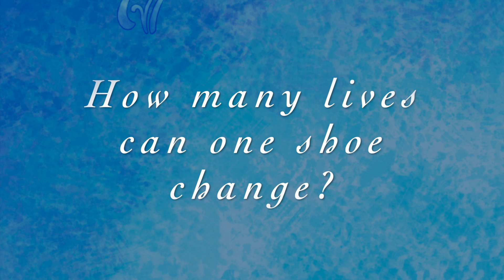If the Slipper Fits (Book Teaser Trailer)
Available now

My book has been out for a year, but I'm just releasing a teaser trailer of it now! I need to get better at this. I'll be releasing a longer trailer soon!

How many lives can one shoe change?

A beautiful girl runs from the Crown Prince of Lorac at a ball, and a glass slipper is found on the palace steps in her wake. The king proclaims that the shoe will be tried on the foot of every girl in the kingdom in order to find her. Whoever fits the slipper will marry the prince and become a princess.

But the only girl who fits the slipper is not the girl from the ball.

Cindy, a soot-covered cinder girl, the only person in Lorac to fit the slipper is taken to the palace to meet the king and the prince. On their first meeting, she and Prince Adam take an instant disliking to one another. To their dismay, the king's proclamation is binding, and the prince and the cinder girl are forced into an engagement that neither of them wants.

They now have one month to get to know one another before their engagement is formally announced, and their fates are sealed. Both Cindy and Prince Adam are determined to find a way out of their predicament. Soon, they are thrown into circumstances that force them to trust one another to survive.

Unbeknownst to them, a spy working in the shadows of the palace, and the people he works for, pose a threat to not only them but possibly their entire kingdom as well. If the Slipper Fits is the classic tale of Cinderella as you've never seen it before, where fairy godmothers are a myth, dreams don't always come true, and people are more than they seem.